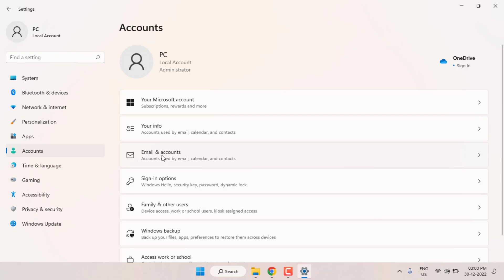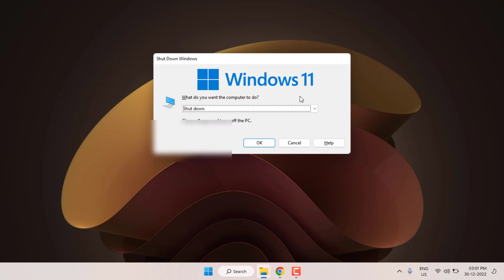How to Fix Microsoft Account Problem in Windows 11/10